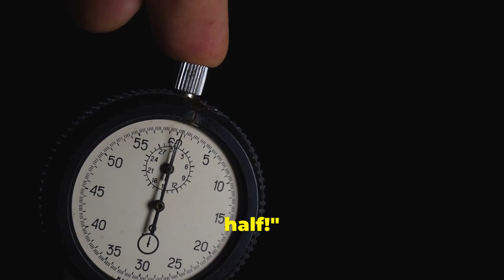Conquer Your Inner Critic with these Foolproof Peace Tactics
Have you ever felt like your inner critic is always on the attack?

I've got the ultimate guide to shut down your inner critic once and for all - you won't believe how peaceful your mind will feel!

Explore 20 effective strategies to help you silence your inner critic and find peace within yourself.

Learn essential ways to quieten the negative noise in your mind and cultivate a more positive and empowering inner dialogue.

If you struggle with self-doubt or negative self-talk, these proven techniques will guide you towards a more peaceful and confident mindset.

Say goodbye to self-criticism and hello to self-compassion with these powerful methods.